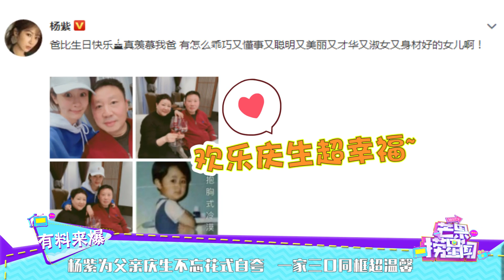杨紫为父亲庆生不忘花式自夸 一家三口同框超温馨《芒果捞星闻》Mango Star News【芒果TV精选频道】